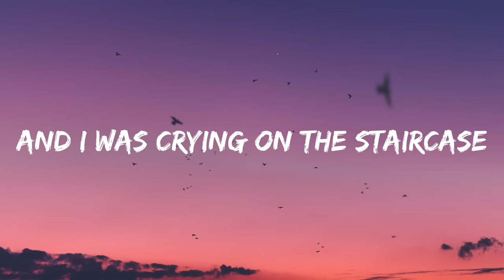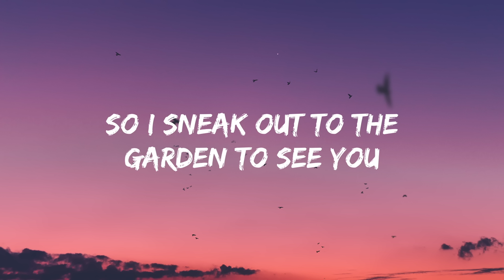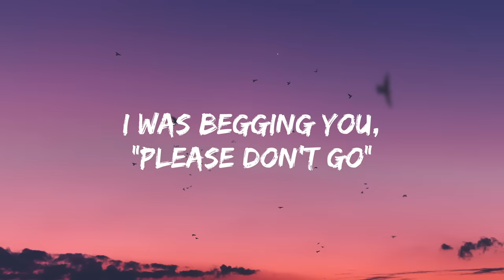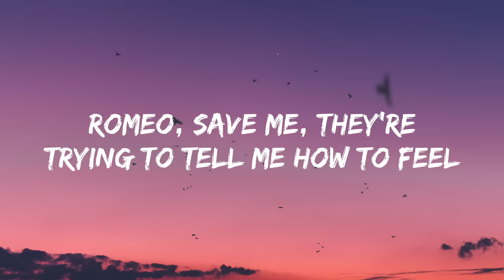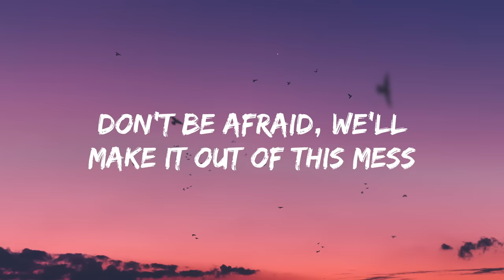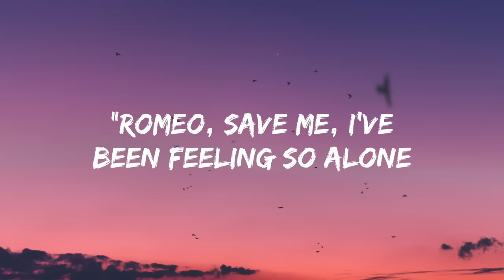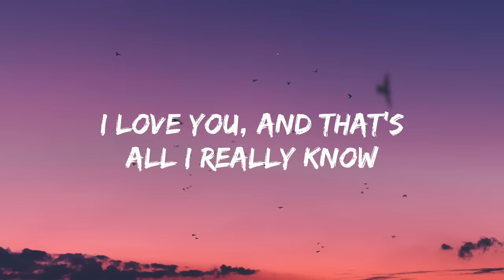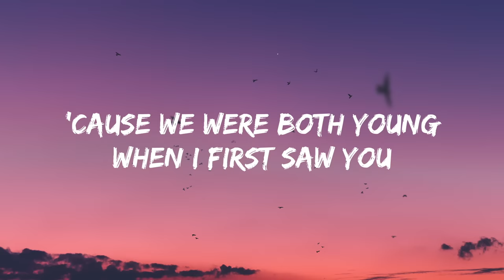Taylor Swift - Love Story (Lyrics)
Oh, oh